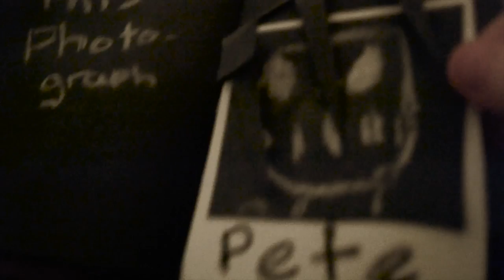Cinephallic - The Nickelback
Watch Cinephallic here on The Infinite Union channel!